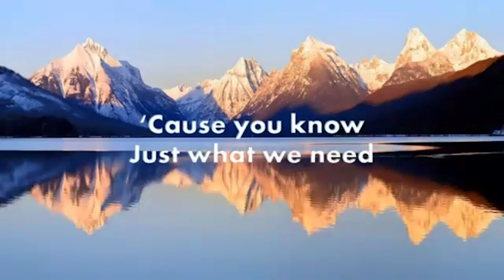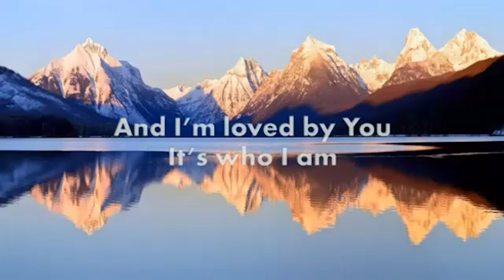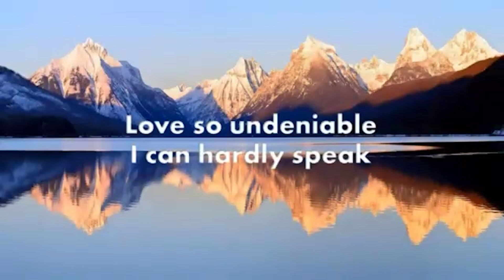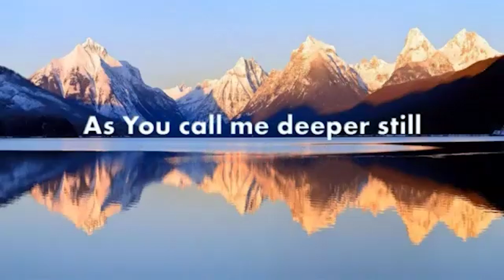Exploring who God is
ICFService16Jun2024_BoA